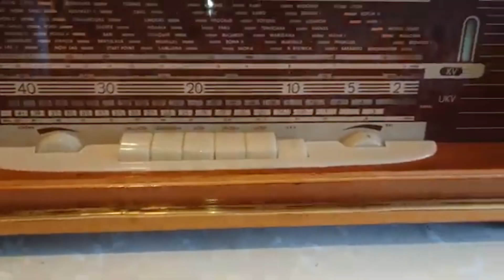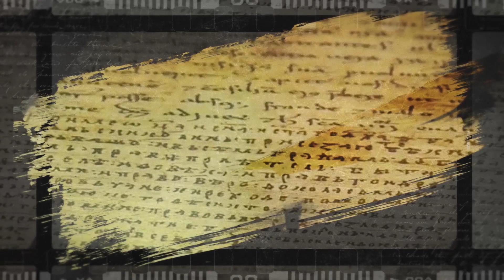ZAPIS O ZEMLJI - Sevdalinka